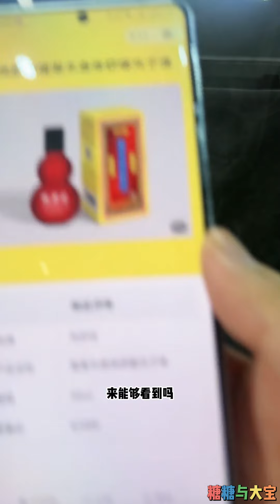糖糖与大宝：华哥不但给大宝150万的帮助，还送大宝粉丝一些优品福利，大宝有这样的朋友真的好值。